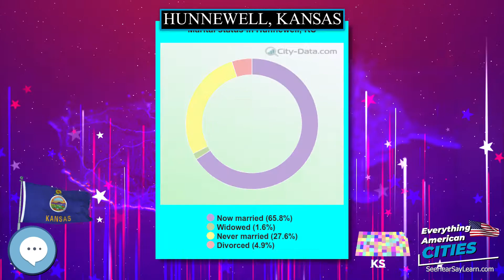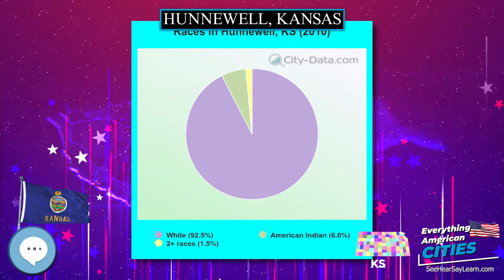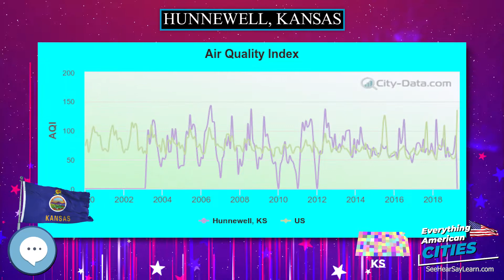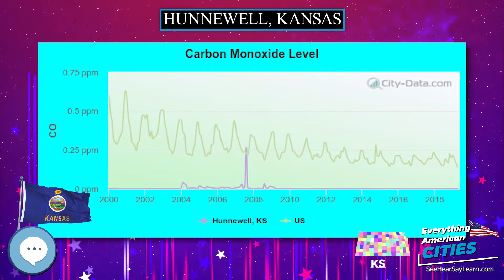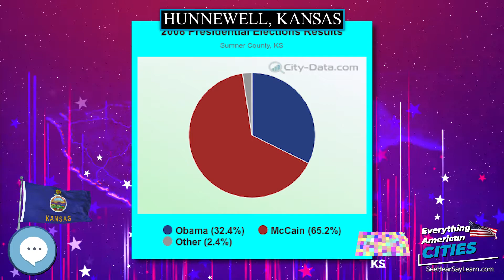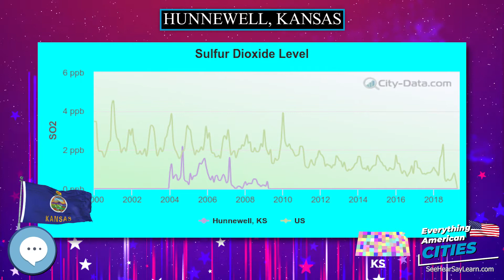Hunnewell, Kansas ⭐️🌎 AMERICAN CITIES 🌎⭐️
Hunnewell is a city in Sumner County, Kansas, United States.  As of the 2010 census, the city population was 67.

Ghost Towns
Minelab GPZ 7000 Gold Nugget Metal Detector
Trending Audible Books
Link to Amazon.com